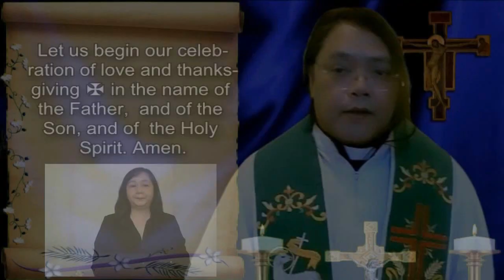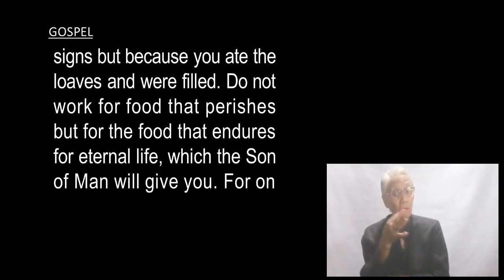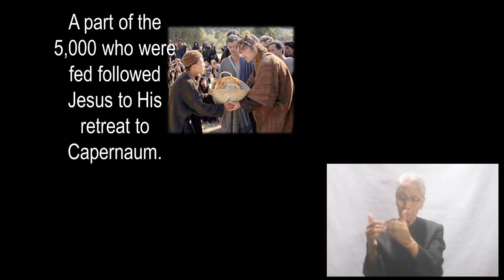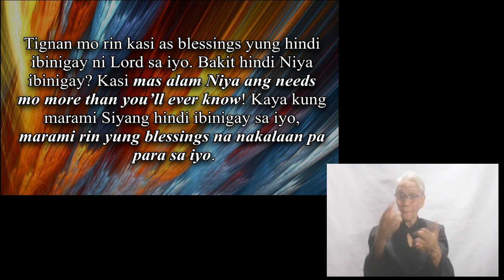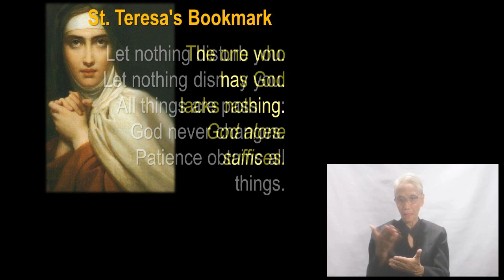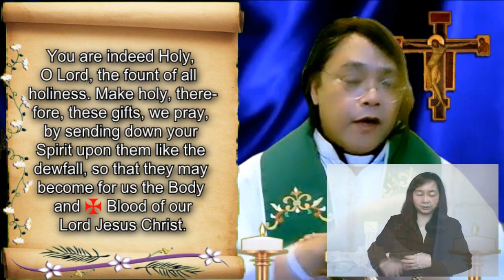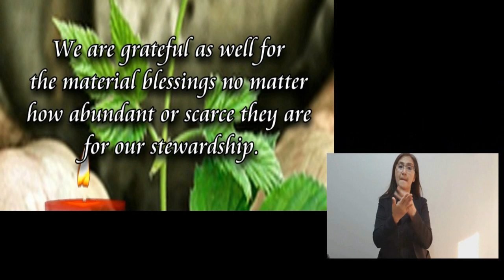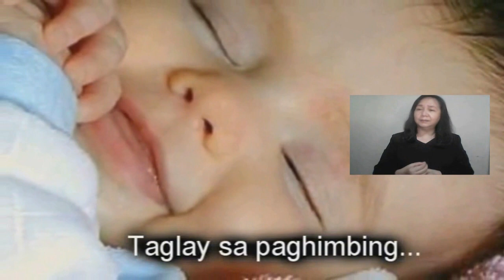♥ Mass-18th SUNDAY OT-B-August 1, 2021